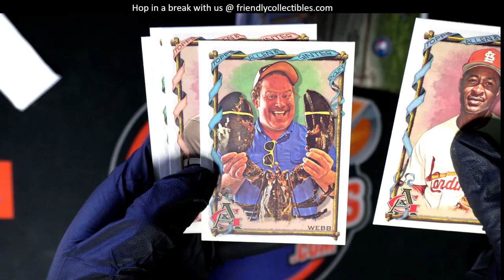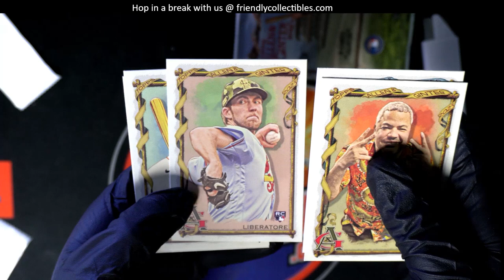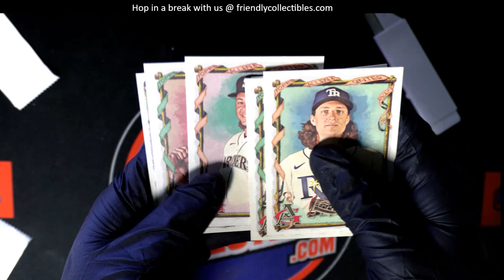2023 Topps Allen Ginter PACKS FOR NICK